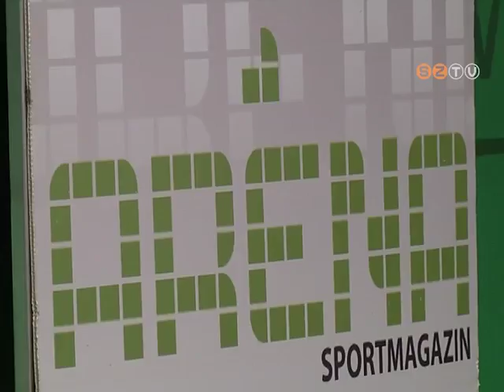Aréna - 2016. május 2.